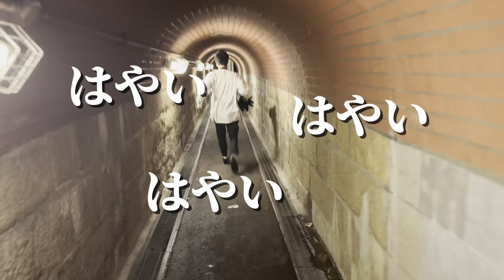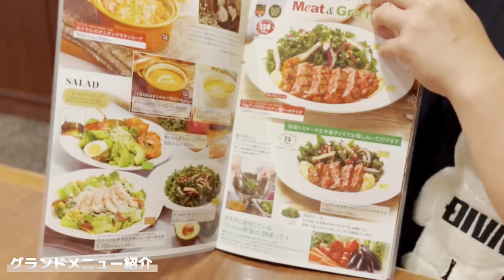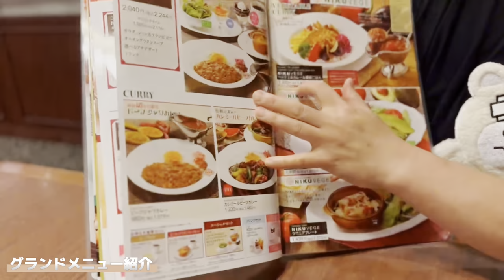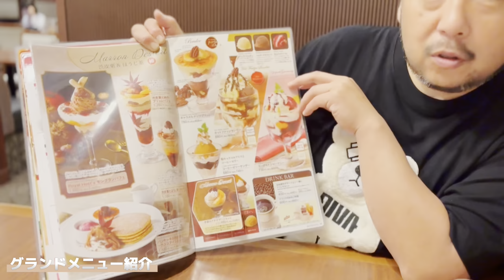【食レポ】ロイヤルホストをイタリア料理人とワインソムリエの最強兄弟が本気レビュー！【泥酔】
どうも、きださいじです。

ついに人生で初めての王宮へ。

ロイヤルホストに兄弟で初めて、足を踏み入れることができました。

ひとえに皆様の応援のおかげです。

豪華絢爛なご馳走を前にして
親指を噛み締めながら眺めるしかできなかった幼少期の思い出を添えて
ペアリングを全身全霊で楽しんでまいりました。

もっとがんばろう。

そう思わしてくれたロイヤルホストに乾杯です。

ありがとう。

ぜひバスローブかバスタオルかバブ入りのバスタブに身を委ねながら

ごゆっくりと、優雅に、エレガントに、ご覧くださいませ。

庶民代表より。

0:00 オープニング
2:09 着席
6:21 お呼びですか？
8:35 柔道で言ったら一本勝負です
10:53 ロイヤルのオニオングラタンスープ
12:24 オマール海老のクリームスープ
13:23 オマール海老のグリル
14:30 コーンのポタージュ
16:26 75gアンガスサーロインステーキサラダ
18:51 黒×黒ハンバーグ
20:46 コスモドリア
24:56 ビーフジャワカレー
27:56 パンケーキ
30:48 ヨーグルトジャーマニー
35:25 初めて
37:03 本日のお会計
38:25 ボルドー
39:21 おまけ

▪︎お店
フィオーレジャルディーノ
兵庫県西宮市羽衣町5−12夙川プレイスビル6F